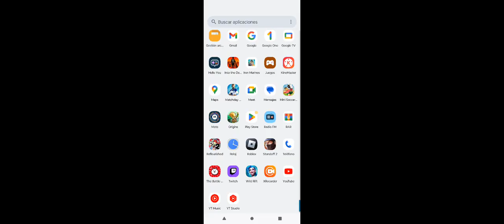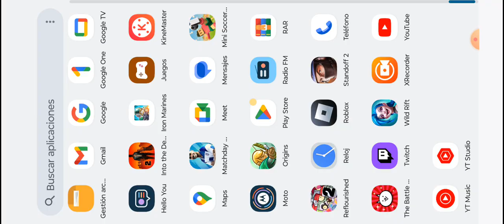Derrotamos al zomboss de Egipto y vamos contra piratas B)| PVZ2 Reflourished #4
Piratas GOD